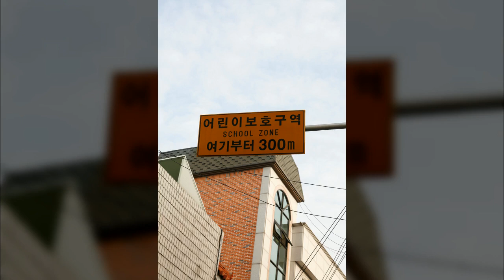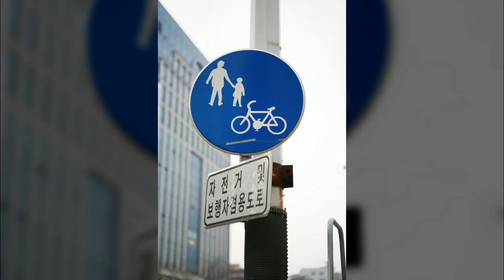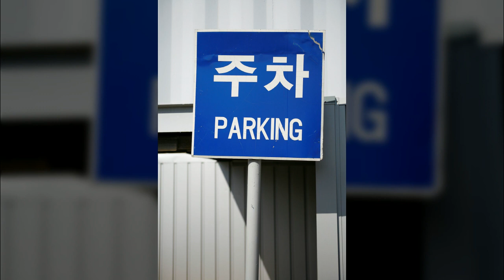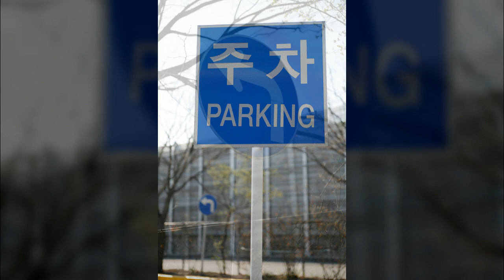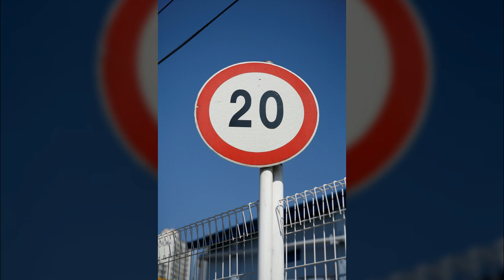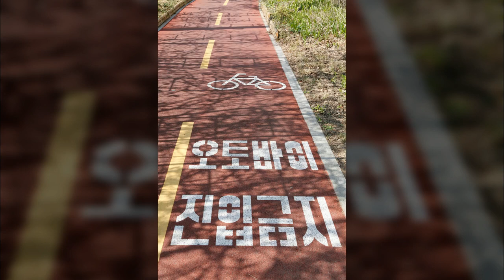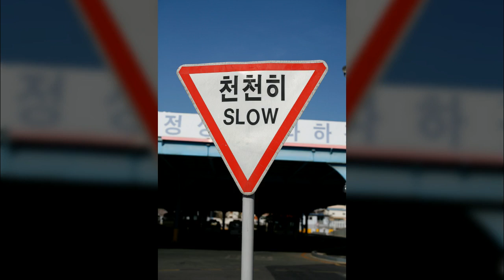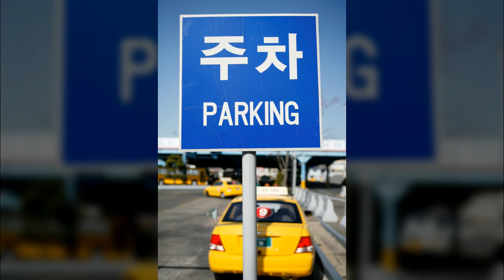도심배경1